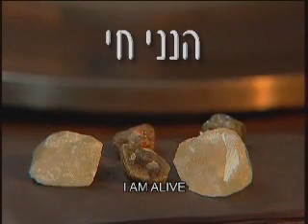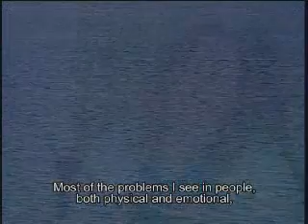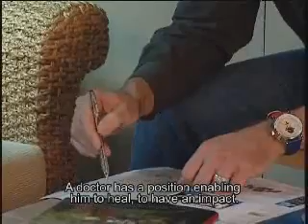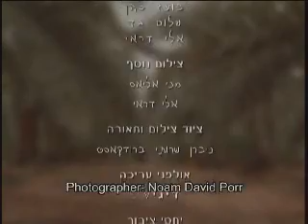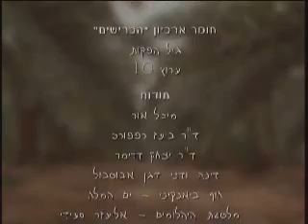I AM ALIVE (english subtitles)